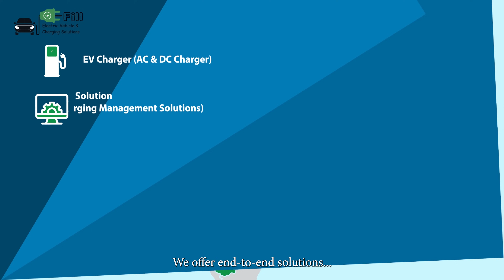How to Start your EV Charging Business with @E-Fill Electric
Watch this 1 min video to gain a comprehensive understanding of the right fit business model and commence your journey in the electric vehicle charging industry with @efillelectric ​

@efillelectric ​is a young technology - EV Ecosystem provider, where we are into the Design, manufacturing & assembling of AC & DC EV Chargers, and we have also developed in-house OCPI-based CMS (Charging Management system) & Applications for end EV Users to book & Charger online (Available on iOS & Android platforms).
@efillelectric is also into manufacturing innovative and efficient Electric 3-Wheeler (Loader & Passenger) into both E-Rickshaws and Electric Autos (L5) categories.
FOLLOW US for more similar content